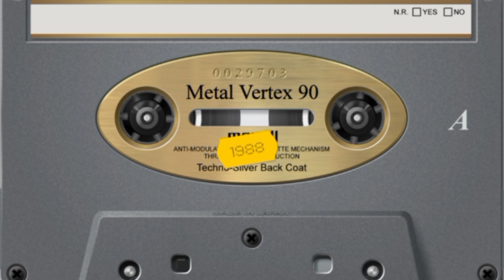پنجابی ڈھولے ضلع جھنگ اڈا مدھانی جٹ چک جھوکاں بلوچاں بمقابلہ ظفر مصلی تے فیضا اللہن#Dholay216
پنجابی ڈھولے ضلع جھنگ اڈا مدھانی جٹ چک جھوکاں بلوچاں بمقابلہ ظفر مصلی تے فیضا اللہن#Dholay216#saeed216#jhang